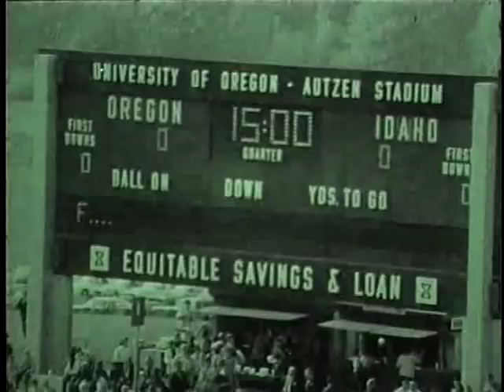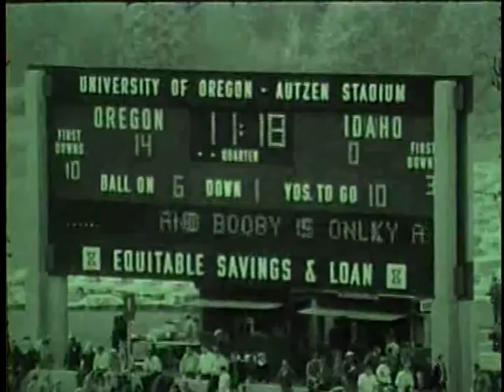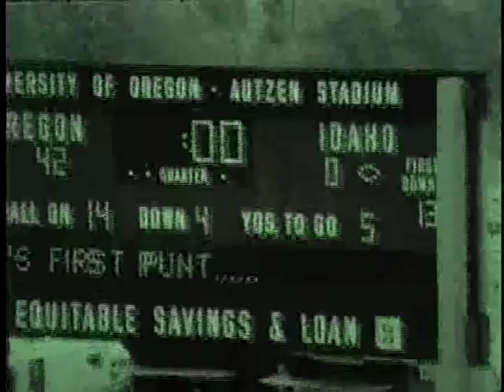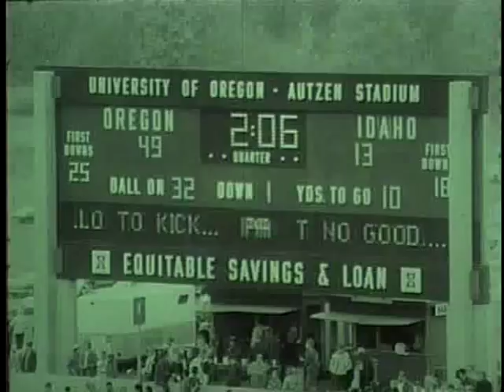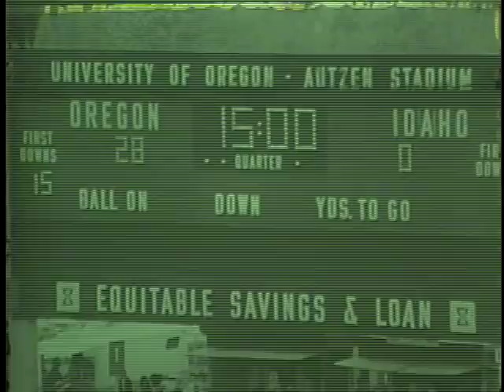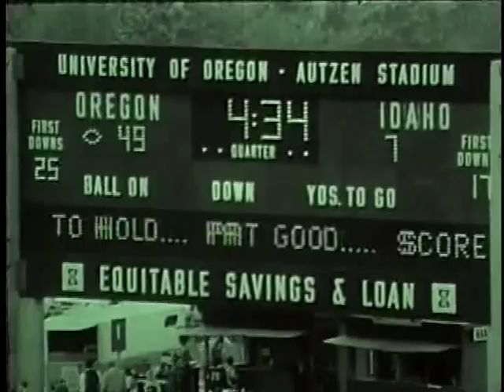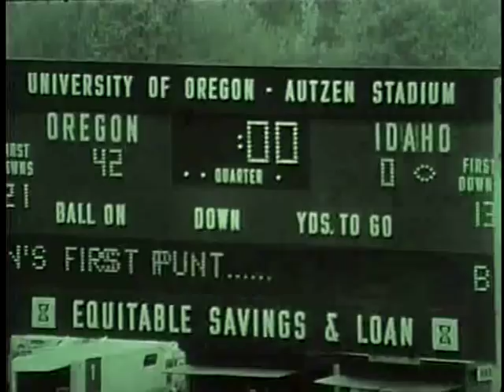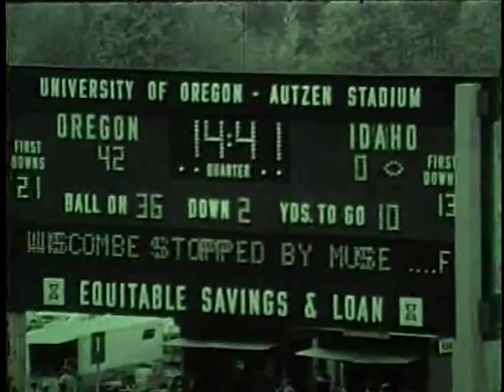Idaho vs. University of Oregon (Football), 10/17/1970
Description: Idaho vs. University of Oregon (Football), 10/17/1970
, Eugene Autzen Stadium 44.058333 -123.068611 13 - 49 (L) UG64-UOre1970-1_96 Original Collection consisted of a series of 16mm Film reels.  This collection was digitized and put on DVD by Cliff Naylor in 2011. The DVD collection is referred to as the Collection on Vandal Training and Scouting Films Vandal Video Collection - Vandal Training and Scouting Films University of Idaho Digital Initiatives Copyright: University of Idaho Library and University of Idaho Athletic Department. 16mm Film video/avi Moving Image Duration: 1:33:33